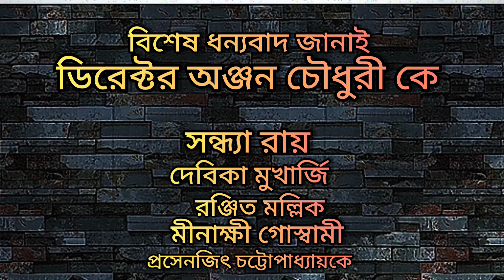পুটি মাছ কাটা নিয়ে কুট কাচালী ঝগড়া | Choto bou | Sandha Roy | Dramatic Sence Bengali movie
The Bengali movie Choto Bou was released in the year 1988, Directed By Anjan Choudhury, Starring Prasenjit Chatterjee,Devika Mukharjee,Sandha Roy,Sohom Chakraborty,Kali Banerjee, Meenakshi Goswami,Sanghamitra Bandyopadhyay & others Actors 🙏

সবাই দেখে জানাবেন কমেন্ট বক্সে
ছোট বউ বাংলা সিনেমা ❤️